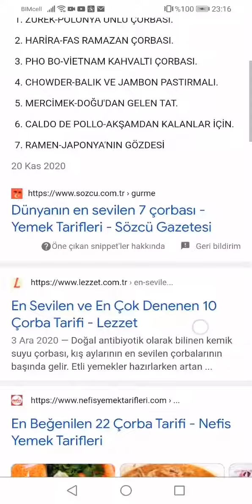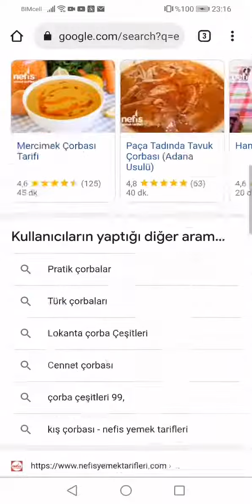dünyanın en sevilen 7 çorbası